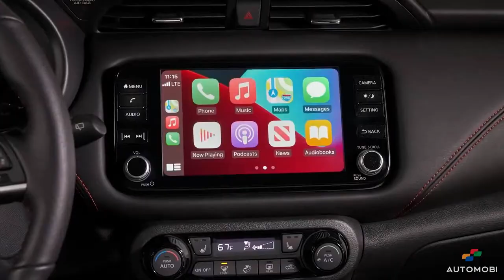Terminou a expectativa chegou o novo Nissan Kicks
Esperado com muita expectativa, o Novo Nissan Kicks, foi oficialmente lançado pela montadora na última semana.//

O modelo brasileiro, produzido no Complexo Industrial da Nissan em Resende, interior do Rio de Janeiro, estará disponível nas concessionárias da marca na próxima semana.//

Com novo design, equipamentos inéditos de segurança e conforto, além de refinamentos na parte mecânica, o Novo Nissan Kicks agradou ao mercado, prometendo acirrar ainda mais o segmento de SUVs no Brasil.//

A grande novidade desse importante lançamento da Nissan é que o Novo Kicks chega com a mesma tabela de preços do modelo anterior, em todas as versões, mesmo com novidades de estilo e novos equipamentos tecnológicos, alguns inéditos no segmento.//

A evolução apresentada pelo Novo Nissan Kicks deixa ele ainda mais alinhado com a Nissan Intelligent Mobility, visão da marca que busca transformar a maneira como os veículos são conduzidos, impulsionados e integrados à sociedade, deixando-os mais confortáveis, seguros e com tecnologias de ponta.//

Lançado mundialmente no Brasil em 2016, durante os Jogos Olímpicos Rio 2016, o NissanKicks caiu no gosto dos consumidores brasileiros, que o colocaram na posição de modelo mais vendido da marca no país.//